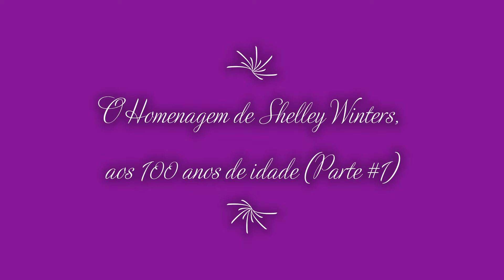O Homenagen de Shelley Winters, aos 100 anos de idade (Parte #1)